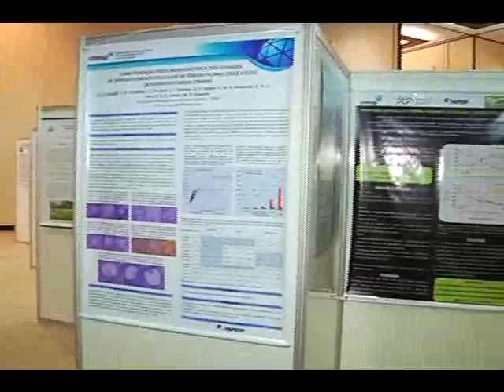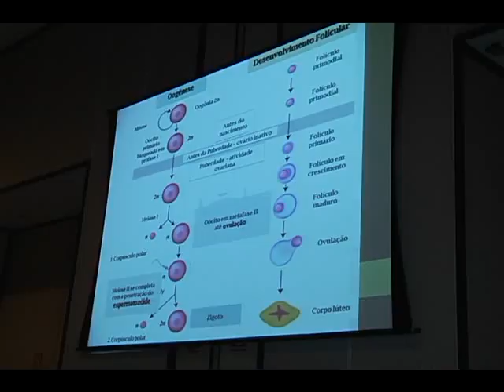CONGRESSO REPRODUÇÃO matéria exibida em 06/06/2013